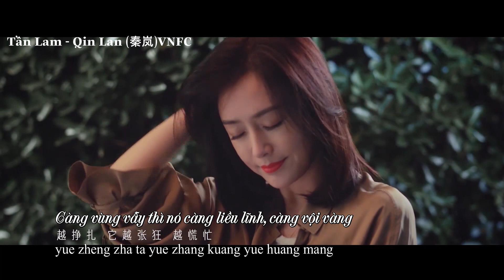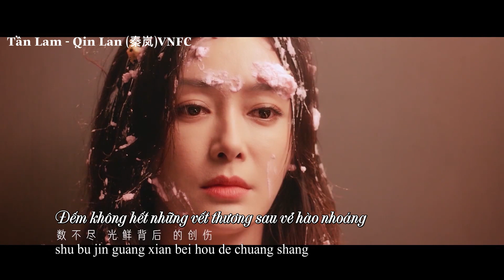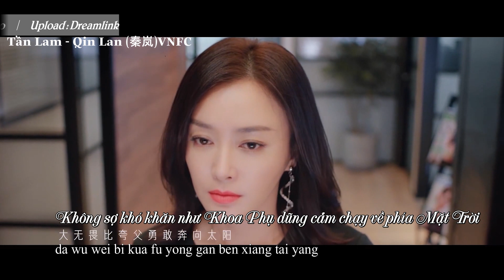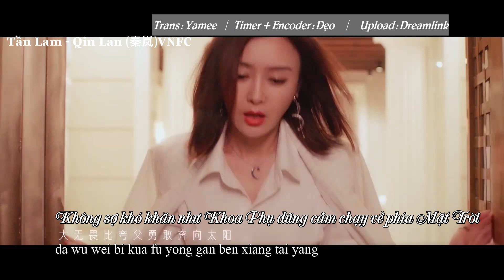[OST VIETSUB] Bão Bươm Bướm/Hồ Điệp Cụ Phong- OST Trách Em Thật Quá Xinh Đẹp -Tần Lam, Cao Dĩ Tường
Ca khúc chủ đề phim : Trách Em Thật Quá Xinh Đẹp chuyển thể từ tiểu thuyết cùng tên của tác giả Vị Tái.
Tên bài hát : Bão Bươm Bướm/ Hồ Điệp Cụ Phong
Ca sĩ thể hiện : Trương Lương Dĩnh
Các diễn viên tham gia phim : Tần Lam, Cao Dĩ Tường, Vương Tử Dị. Phim khởi chiếu ngày 08/06/2020 trên IQIYI.